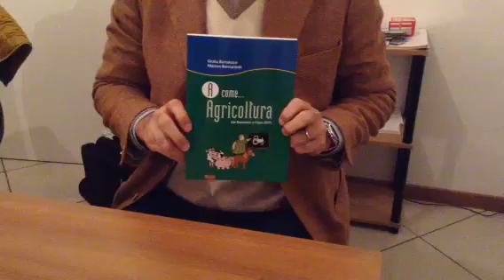Matteo Bernardelli e il libro "A come...Agricoltura. Dal Neolitico a Expo 2015",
All'undicesima edizione del Caffè Letterario del Quartiere Te il giornalista e scrittore Matteo Bernardelli con il libro, scritto con Giulia Bartalozzi "A come...Agricoltura. Dal Neolitico a Expo.